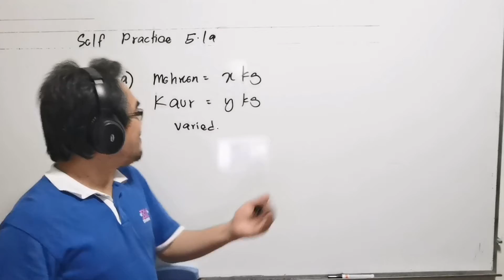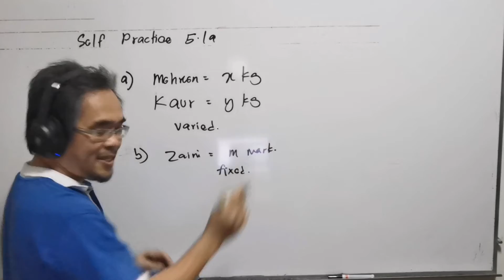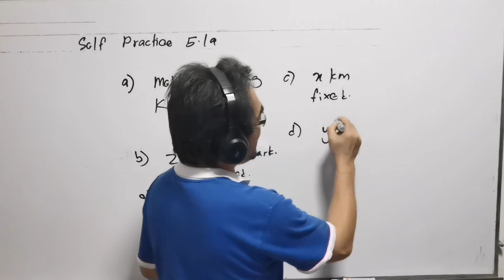Algebraic Expressions: How do you use letters to represent variables? Self Practice 5.1a / Form 1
The question is from Form 1 Mathematics textbook, Chapter 5 ( Algebraic Expressions), self practice 5.1a questions 1 a, b, c, d.

How do you use letters to represent variables?